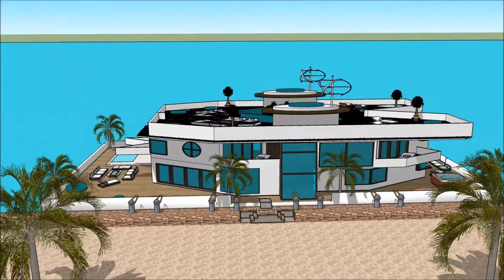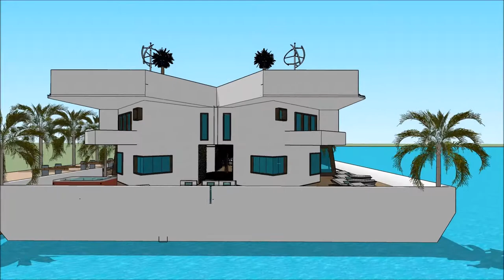Arquitetos brasileiros e urbanista arquiteto em Portugal q que e arquitetura modernista arquitetura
The floating house villa houseboatzania launching an innovative high-end luxury yacht floating house villa mansion home design potentially as a display of exhibition of Arquitetos brasileiros e urbanista arquiteto em Portugal q que e arquitetura modernista arquitetura .

The collection of the Floating house villa houseboatzania concept Arquitetos brasileiros e urbanista arquiteto em Portugal q que e arquitetura modernista arquitetura  consists of high luxury and architectural art pieces in minimalism combined with living on the waterfront of the harbour.

The floating house villa mansion yacht design has the basis to sustain living with high standards and contemporary structural design Arquitetos brasileiros e urbanista arquiteto em Portugal q que e arquitetura modernista arquitetura  with numerous of prospects for excessive living and celebrating the desire of life worldwide: